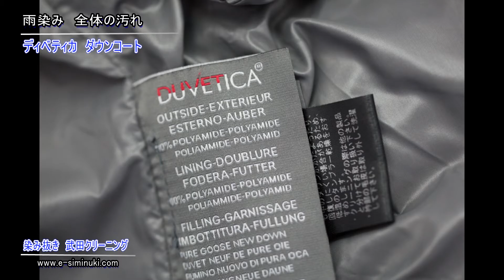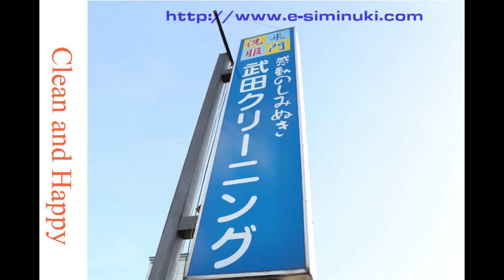雨染み 毎年クリーニングに出してるのに 染み抜き クリーニング